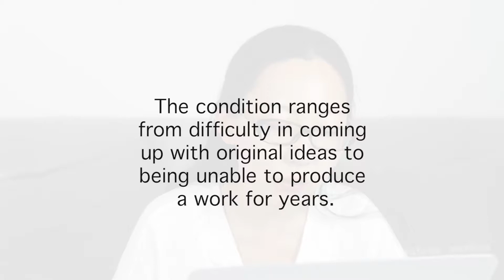How to Overcome Writer's Block?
Are you familiar with the Writer’s Block? A demon all kinds of creative people fought, no matter if you are a writer, a musician or a painter. Today I want to share with you some of tips on how to overcome such creative blocks, and restart your project with success.